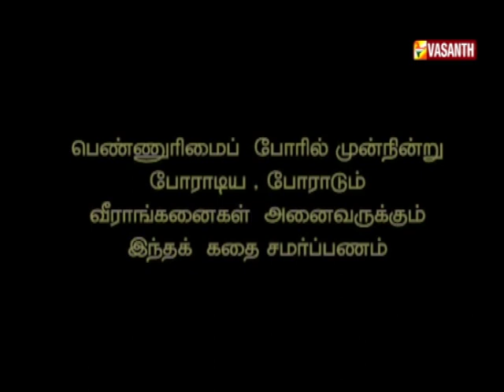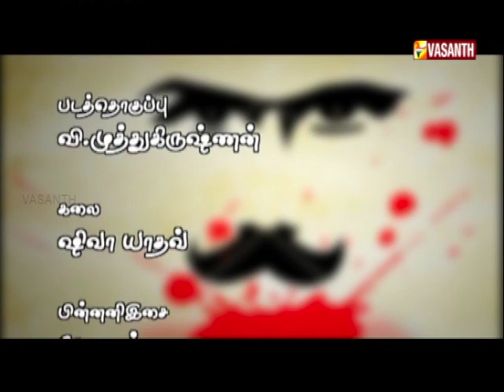Acham Thavir - Short Stories | Episode 06 | Vasanth TV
அச்சம் தவிர் - சிறுகதைகள் | அத்தியாயம் 06

நடிகர்கள்: லதா ராவ், கன்யா பாரதி, ராஜசேகர்
இயக்குனர்: கவிதா பாரதி